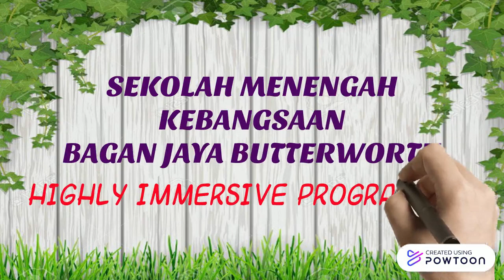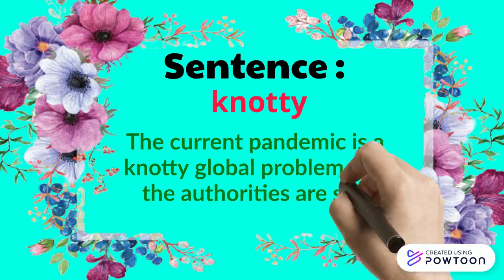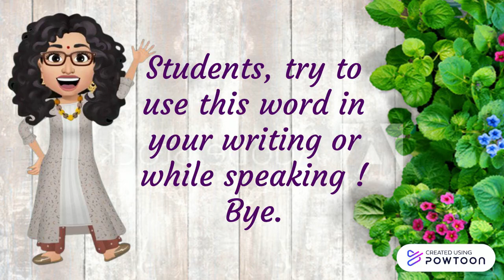SMKBJ HIP : eLEARN A WORD A DAY - KNOTTY (3 SEPTEMBER 2021)